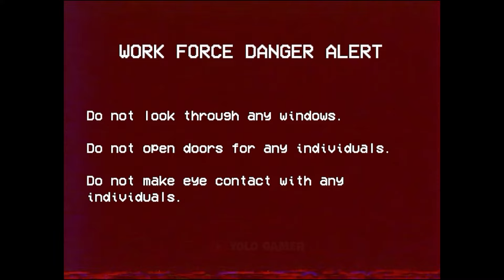Poppy Playtime: Chapter 3 - ALL VHS Tapes